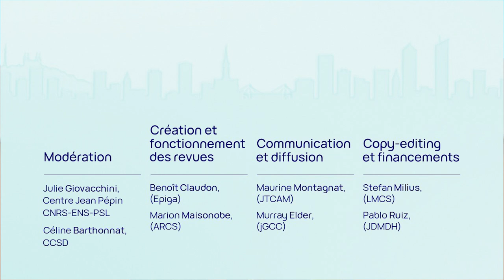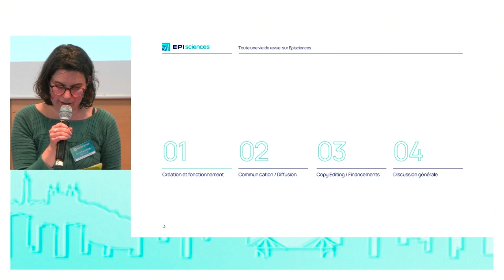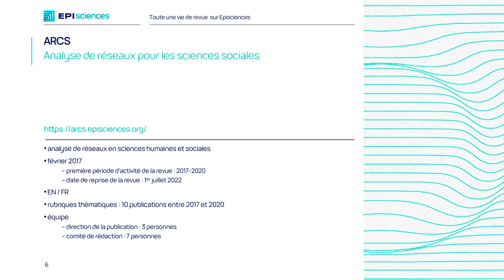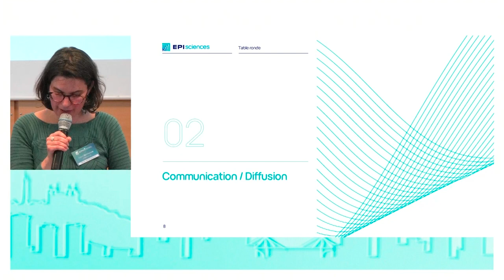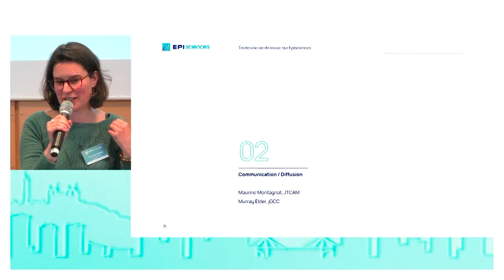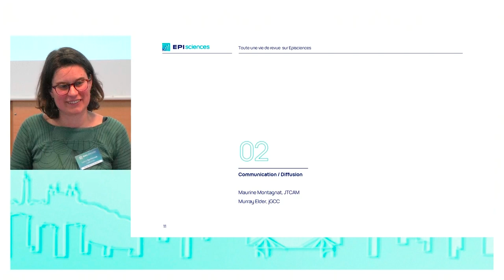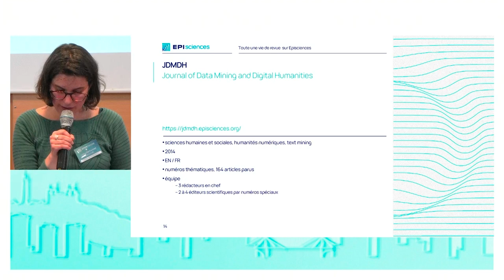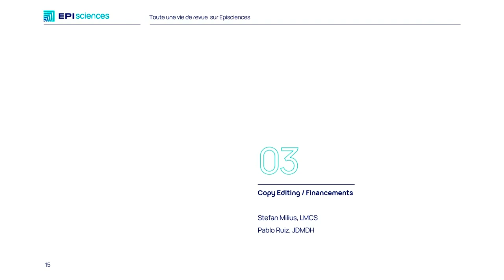Table ronde : Toute une vie de revue sur Episciences | Publier autrement [...]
Enregistrement - Jeudi 30 mars 2023, ENS de Lyon

La première session de ces journées Episciences, présidée par Nathalie Fargier (CCSD), se propose de revenir sur l'aventure Episciences en revenant à sa genèse et en expliquant son fonctionnement.

Céline Barthonnat, éditrice Episciences au CCSD, s'entoure de 6 intervenant·es pour discuter de la plateforme et de son utilisation en pratique :
- Benoît Claudon est professeur à l'Université de Rennes et membre du comité de suivi de la revue Epiga ;
- Marion Maisonobe est chargée de recherche au CNRS, au sein de l'UMR Géographie-cités, et rédactrice en chef de la revue ARCS ;
- Maurine Montagnat est directrice de recherche CNRS, au sein de l'Institut des géosciences de l'Environnement, et co-fondatrice et éditrice technique de la revue JTCAM ;
- Murray Elder est professeur à la University of Technology Sydney, Australia, et directeur de la publication de la revue jGCC ;
- Stefan Milius est professeur de Theoretical Computer Science à la Friedrich-Alexander-Universität (FAU) Erlangen-Nürnberg et éditeur en chef de la revue LMCS ; et
- Pablo Ruiz est maître de conférences à l'université de Strasbourg, au sein de l'UR Linguistique, Langues et Parole (LiLPa), et co-éditeur du numéro "Vers une robotique du traduire" de la revue JDMDH.
Ensemble, ils retracent toutes les étapes de la vie et de l'animation d'une revue sur Episciences.

00:00:15 Introduction de la table ronde par Céline Barthonnat
00:04:09 Création et fonctionnement, Benoît Claudon (Epiga) et Marion Maisonobe (ARCS)
00:24:34 Communication et diffusion, Murray Elder (jGCC) et Maurine Montagnat (JTCAM)
00:45:31 Copy Editing et Financements, Stefan Milius (LMCS) et Pablo Ruiz (JDMDH)
01:04:11 Discussion générale avec la salle